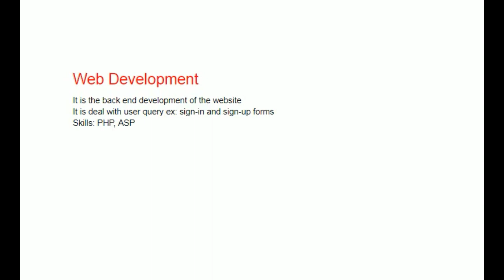Web Design vs Web Development in Telugu - Web Tech Video Tutorials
in this video you will learn Web Design vs Web Development in the Telugu language.

Video Gear
Blue Yeti Mic
Samsung Galaxy A50 Mobile
Boya Lavalier Mic
Logitech Webcam
Quantum Webacm
Logitech Keyboard
Logitech Mouse

2. This video and description contain promotion of my paid products and services.